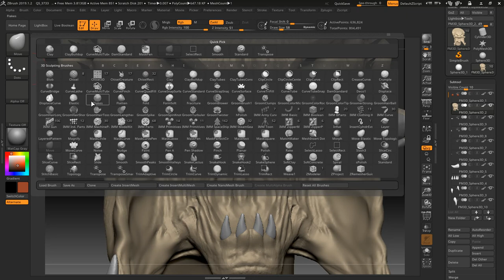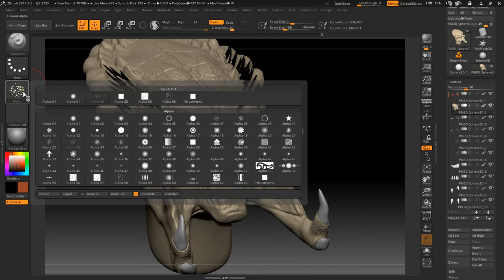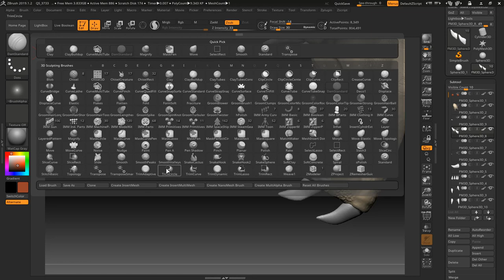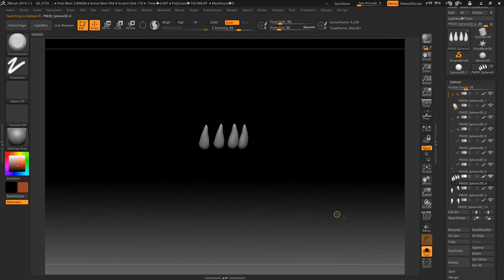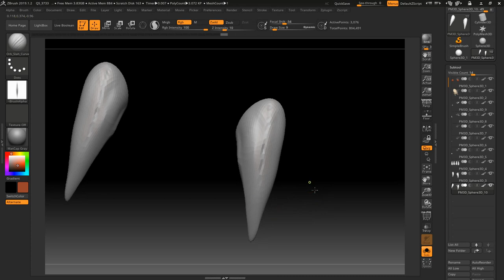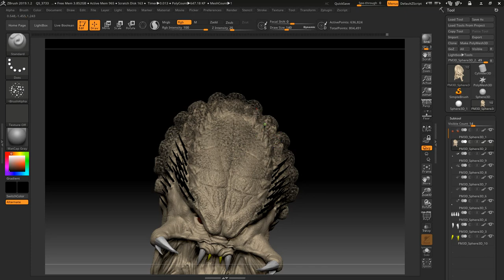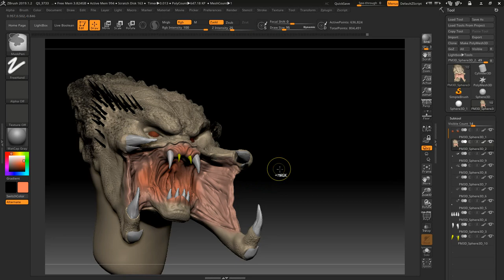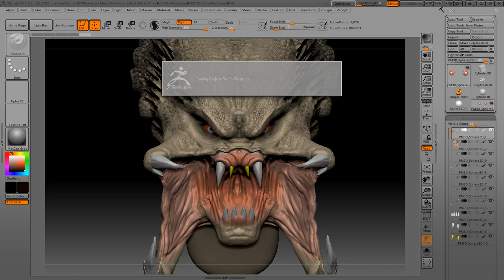Zbrush Modeling Predator head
I made it for use in my 3D printer machine